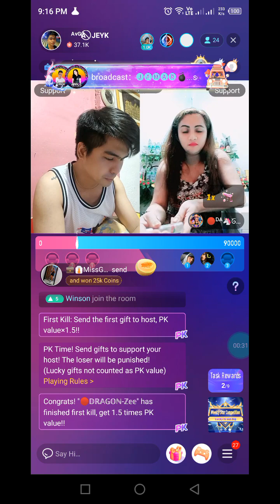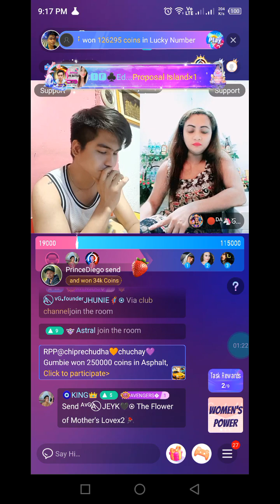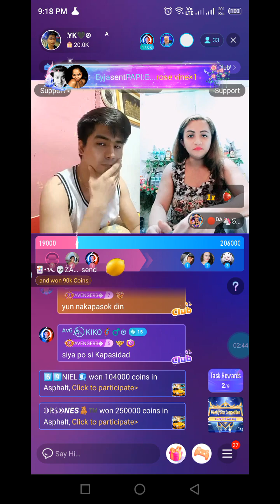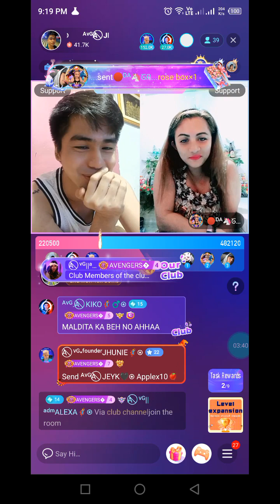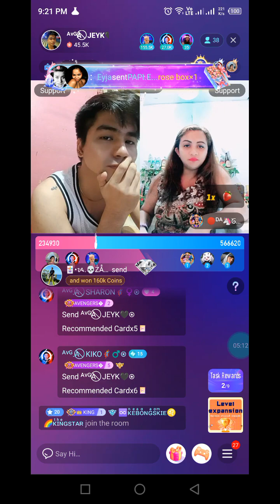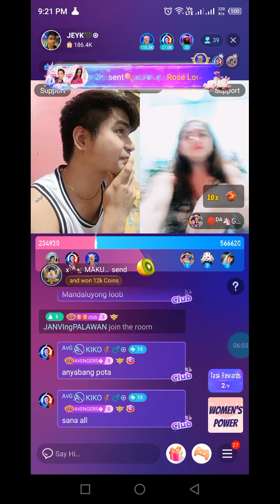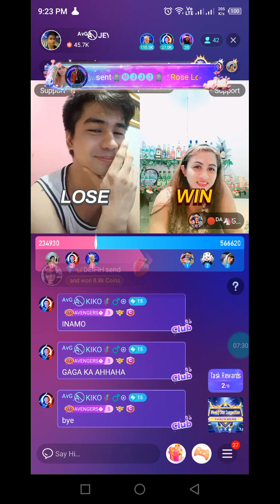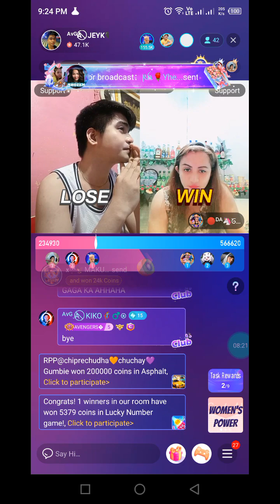NIKI PK JEYK 3-16-24